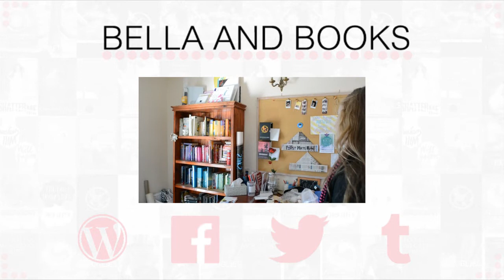FANGIRL FRIDAY - Mirror X by Karri Thompson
I review Karri Thompson's Mirror X! I apologise for the rambleness and randomness and Bella-just-stop-talking-ness, but I was tired and you do odd things when you're tired :/

CREDITS
Music /-/-/ 'How it Began' by Huma Huma //